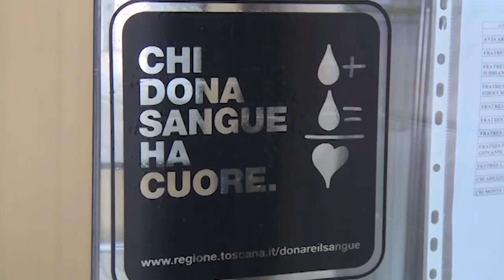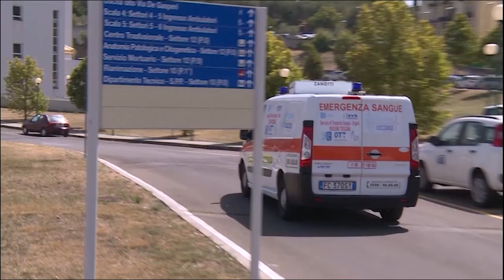Crescono le donazioni di sangue in provincia di Arezzo ma è importante continuare a donare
Cresce il numero delle donazioni di sangue nella struttura trasfusionale di Arezzo che nel 2023 si attesta sulle 8214 unità, in salita rispetto al 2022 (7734) quando si era registrata una flessione rispetto al 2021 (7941). Attività di raccolta in crescita anche nella struttura di Bibbiena con 3452 donazioni nel 2023, in crescita rispetto all’anno precedente (3250). Stesso trend alla struttura trasfusionale di Sansepolcro presso l’ospedale della Valtiberina con 3857 raccolte di sangue (nel 2022 erano state 3737). Nella struttura di Cortona la raccolta di sangue si attesta sulle 3300 unità (nel 2022 erano state 3083), nella struttura del Valdarno (ospedale della Gruccia), dove è stata data priorità alle donazioni di plasma, l’attività di raccolta si attesta complessivamente su 6967 unità nel 2023, in lieve flessione rispetto al 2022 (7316) a fronte di un’attività di Terapia Trasfusionale (trasfusioni, salassi, gestione delle anemie di varia origine) che nel Centro del Valdarno vede, invece, un sensibile incremento pari a circa + 10% rispetto al 2022.